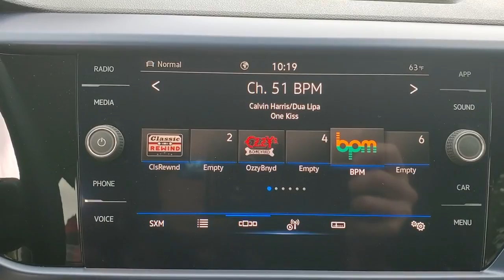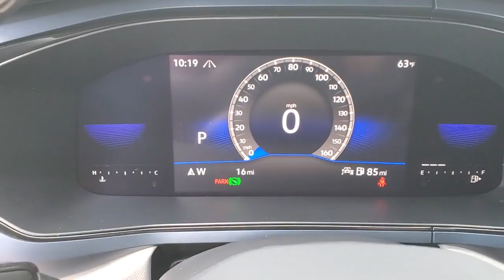2022 Volkswagen Taos 21294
2022 Volkswagen Taos 1.5T SE - Stock#: 21294 - VIN#: 3VVWX7B20NM038184

3963 W. Tennessee St

25/32 City/Highway MPG Platinum Gray Metallic 2022 Volkswagen Taos 1.5T SE